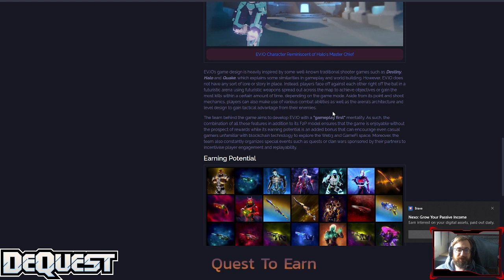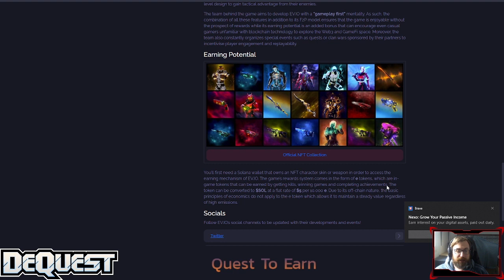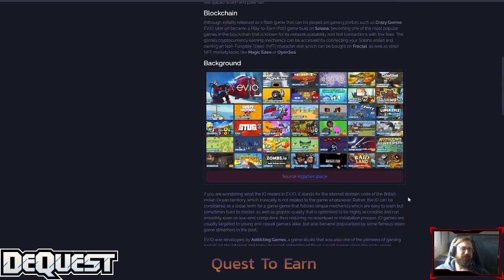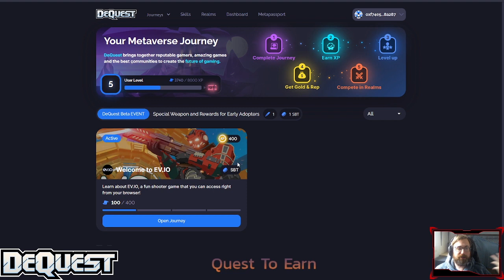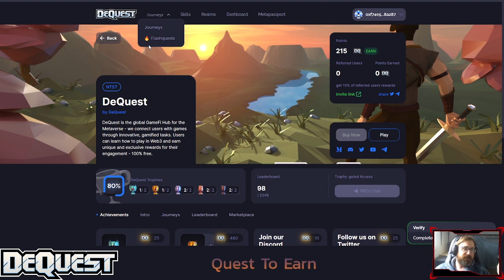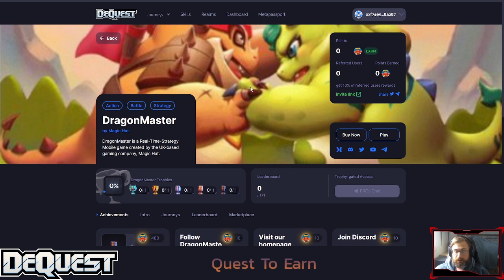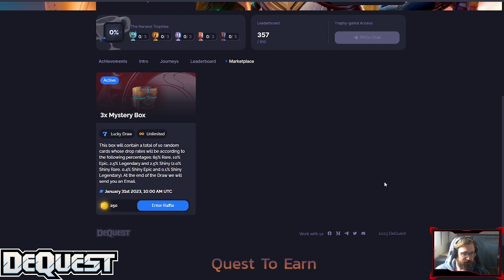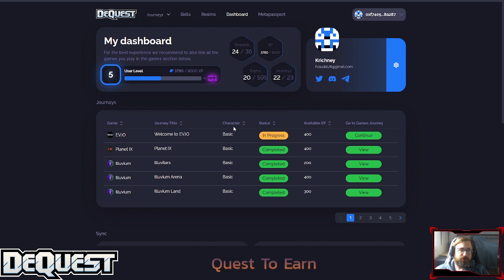1. DeQuest : Présentation du Quest2Earn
Un magnifique Quest2Earn !
Toutes mes vidéos sont le reflet de mon opinion personnelle et en aucun cas un conseil en investissement :)